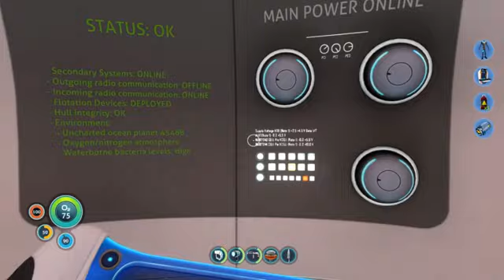Mustached Tom Plays Subnautica Part 2: Bit By Bit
I take on a new paypal supported request the surival Game: Subnautica